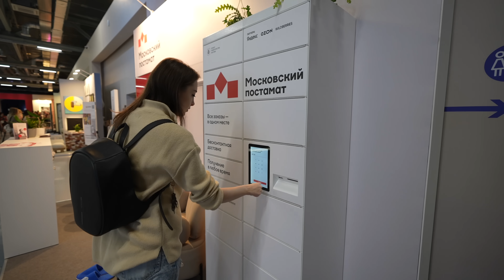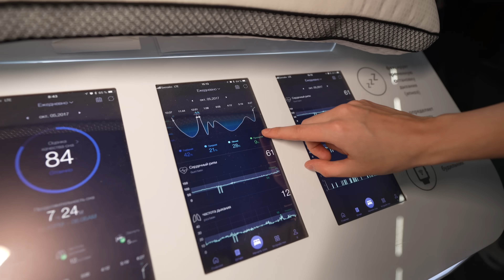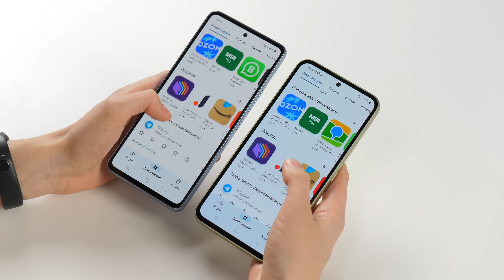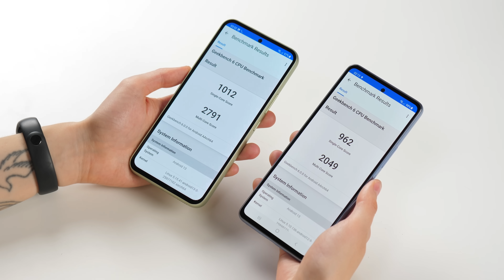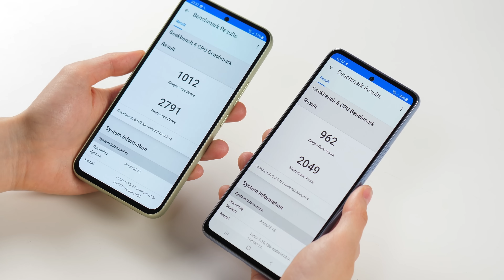Samsung Galaxy A54 — это полная лажа!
Не пропустите следующую Московскую неделю интерьера и дизайна!

erid:Kra23p4k8